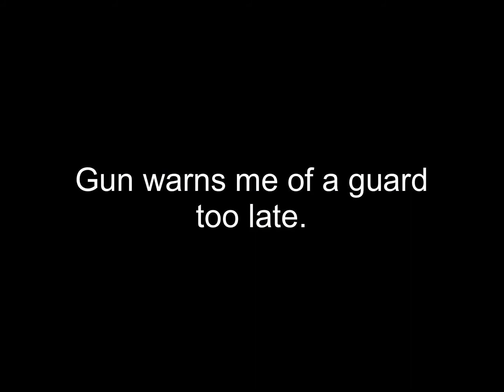PAYDAY 2 Shadow Raid with lombanic and Gunknowned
First video. lombanic and Gunknowned try (and fail repeatedly) at Payday 2’s Shadow Raid mission.

Difficulty: OVERKILL

System: Xbox One S (Gunknowned) and Xbox Series S (Lomb)